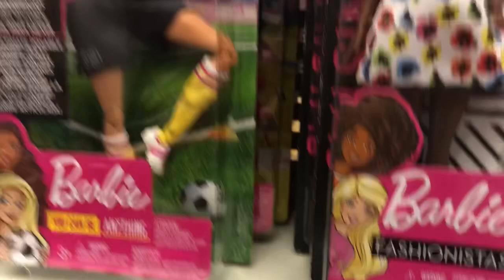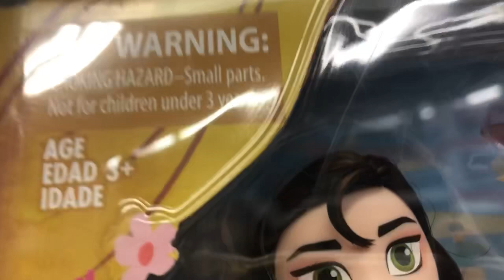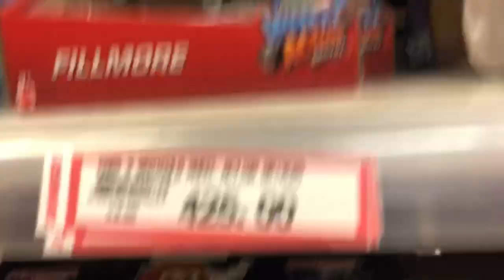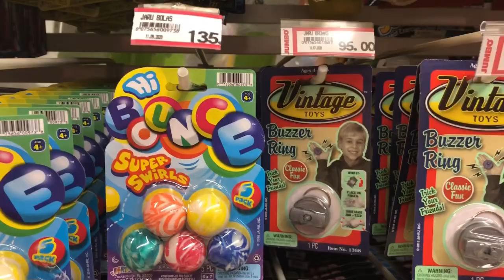The Best Christmas Dolls of 2020. Christmas Toys In the Toy World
These are lovely dolls that every girl wants this Christmas. Beautiful baby dolls that will make your heart melt.
Hope you enjoy this 2020 doll collection.